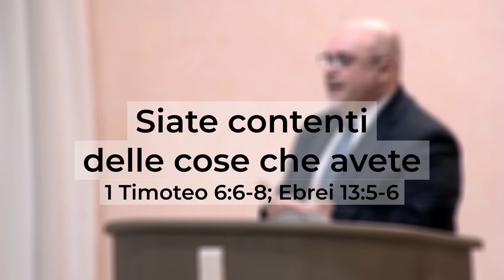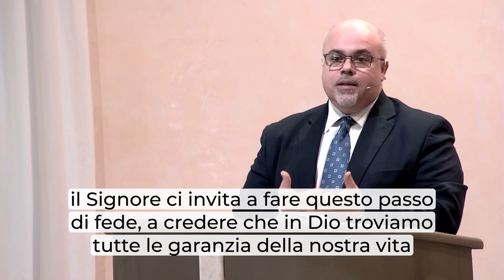"Siate contenti delle cose che avete" - Brevi Riflessioni - 1 Timoteo 6:6-8 - Daniele Ramunno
Il credente può dire di essere felice? Ma perché può dirlo?
Forse perché non ci sono guerre in questo mondo?
Forse perché non ci sono ruberie, ladri?
Forse perché non ci sono inganni, oltraggi, persecuzioni?
Perché il credente può dire allora di essere felice?
Semplicemente perché ha Gesù nel proprio cuore.
Di cosa sei irritato? Perché questo malcontento? Perché questa insoddisfazione? Cos'è che ti manca?
Tutto dipende dalla condizione spirituale in cui viviamo, dalla comunione che noi abbiamo con il Signore e in primis della fiducia che noi abbiamo in Dio.
Quando ci lamentiamo di qualcosa, vogliamo ricordare alla nostra mente che Dio ha autorità su tutto e tutti gli uomini? Vogliamo confidare in Lui sapendo che Lui ci ama e non ci abbandonerà mai?
Se guardiamo alle circostanze, alle situazioni di questa vita è ovvio che siamo scontenti di tante cose, però la parola di Dio ci ricorda che il credente non può vivere in questo stato perché lui ha riposto tutta la sua fiducia in Colui che non lo lascerà e non lo abbandonerà.
Il Signore è misericordioso, è lento all'ira e di gran benignità.
Quando pensiamo il male per qualcuno, ricordiamoci che Dio non la pensa come noi.
Dio vuole che vinciamo il male con il bene ed è questa la posizione che Dio ha avuto con ciascuno di noi.
Il Signore doveva giudicarci, doveva condannarci, non potevamo avere più comunione con lui, ma ha usato quella misericordia che per noi è incomprensibile ed ha mandato il Suo unigenito figlio sulla croce a morire affinché noi fossimo riconciliati con Lui.
Non è questa la garanzia che dovrebbe darci una piena soddisfazione di cuore, uno stato d'animo perennemente contento e soddisfatto che non dipende dalle circostanze, dalle offese ricevute, non dipende da invidie e gelosie che possono nascere nei nostri cuori?
Tutto questo non dipende, non è influenzato da circostanze esterne perché la grazia di Dio opera in modo efficace nella nostra vita.
Il Signore ci invita a fare questo passo di fede, a credere che in Dio troviamo tutte le garanzie della nostra vitae il nostro futuro è un futuro glorioso in Cristo Gesù.